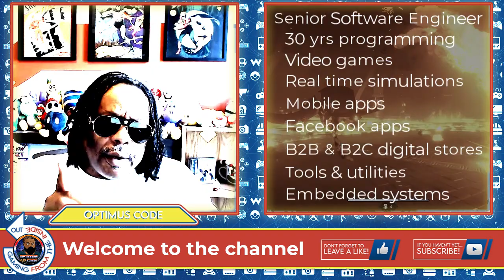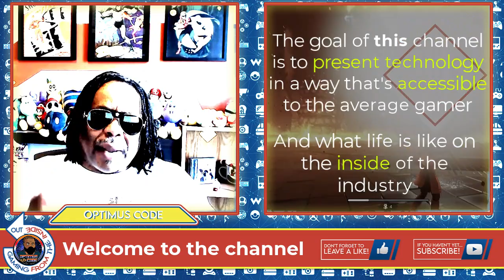Welcome To A Safe Space for Learning Video Game Technology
Here's an introduction to the channel where I explain why this is a cool place for you to learn about the details of game development in a way that's safe for beginners and everyday people. Enjoy!

I briefly discuss my programming career and explain why I'm offering tutorial level instruction on both the hardware and the software used to design and develop modern video games. My goal is to make game technology accessible to everyone so that we can all feel comfortable participating in tech-related discussions without feeling like an idiot.